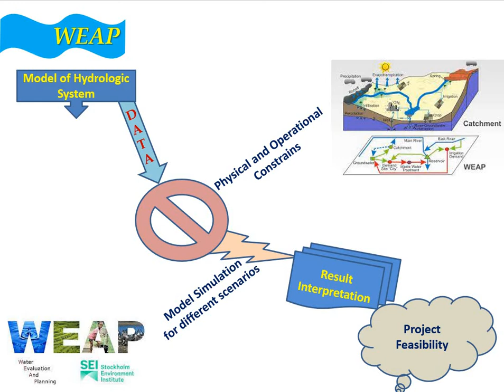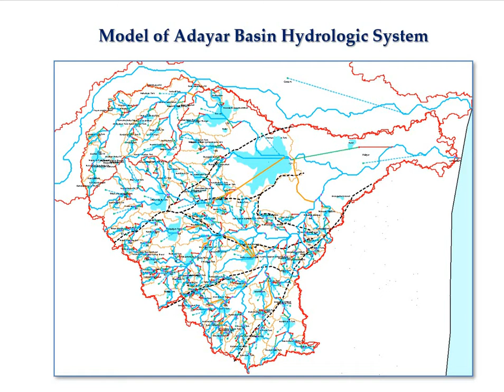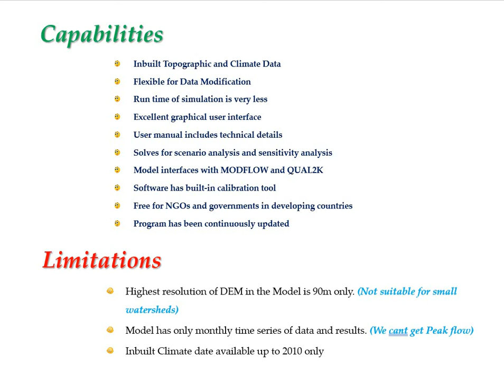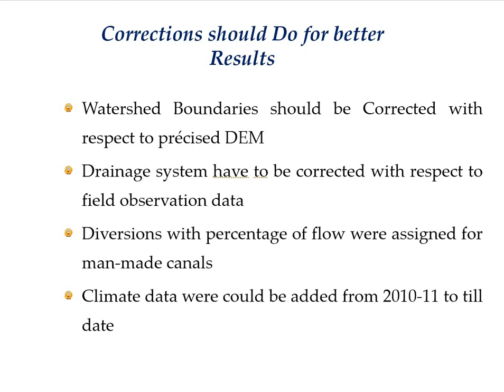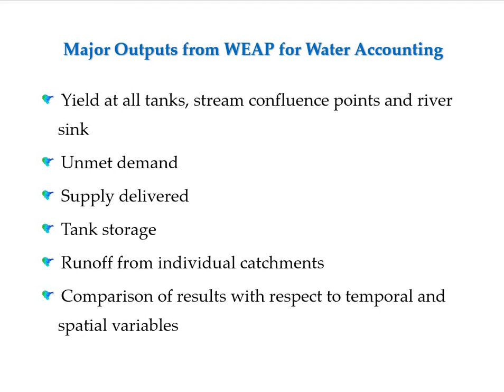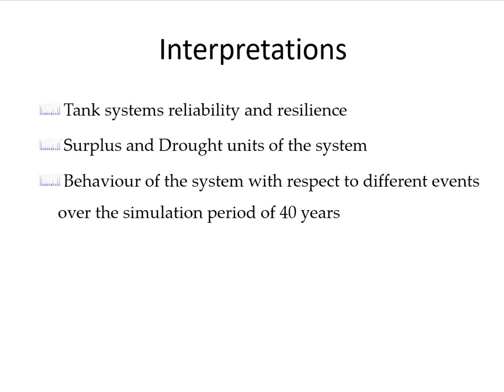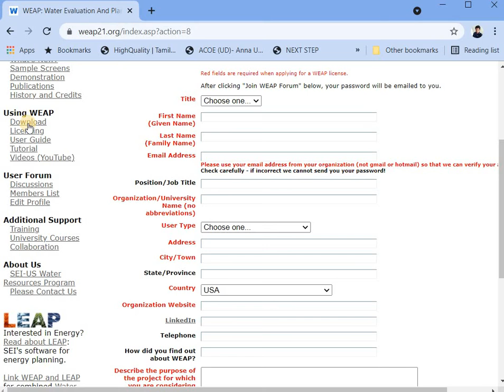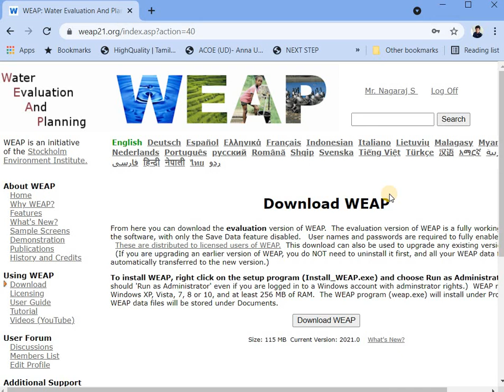WEAP - Overview for beginners